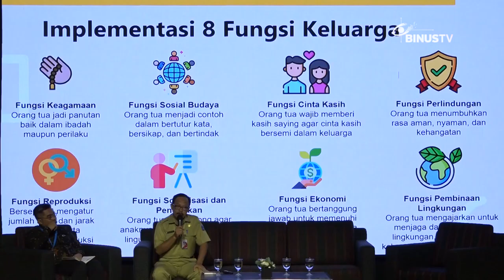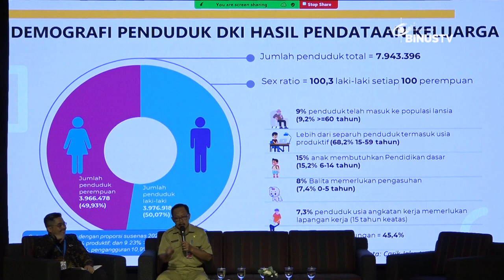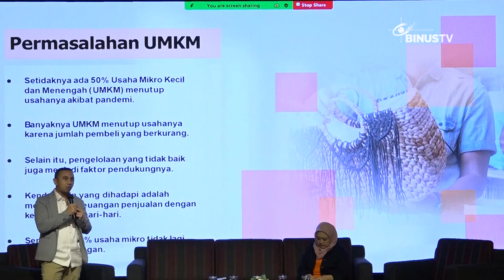"Fostering & Empowering Society" Seminar dan Diskusi Dalam Menyambut Hari Kebangkitan Nasional 2023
Dalam rangka memperingati Hari Kebangkitan Nasional, Community Development Academic Binus University mengadakan seminar dan diskusi bertajuk “Fostering and Empowering Society. Acara ini bertujuan untuk memberikan penguatan fungsi keluarga, sosialisasi tata cara pemilu 2024 bagi pemilih baru, serta pendampingan UMKM berkelanjutan.

Sumber: Binus TV